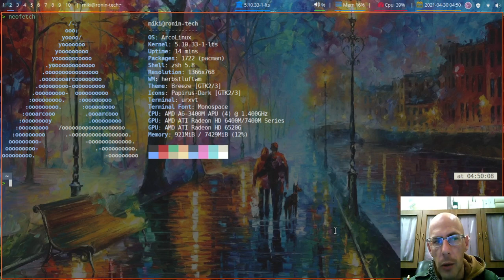Arcolinux és a Vén laptop.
A hang borzalmas.Mint ez a laptop win 10-el :)